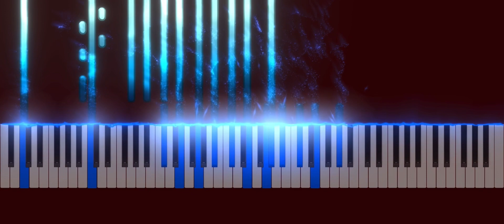LEO'S SAMBA RHYTHM (for my brother)